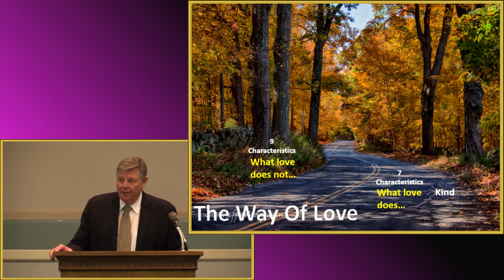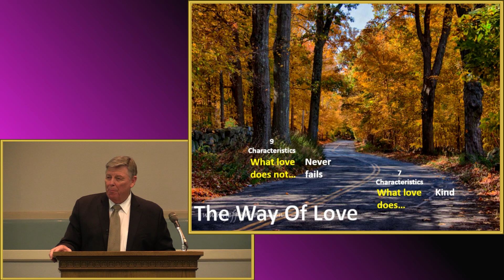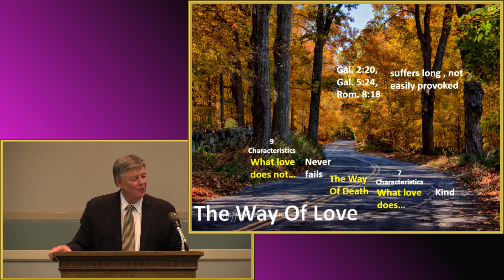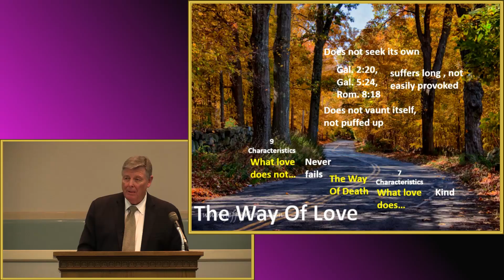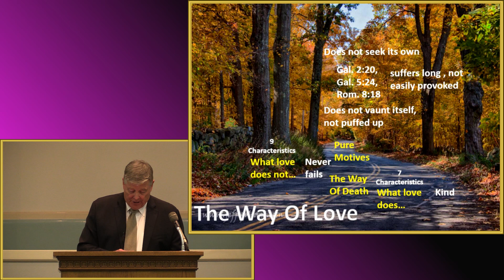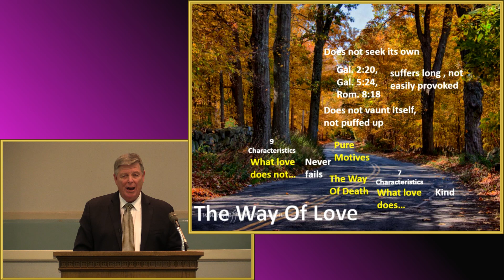The Way Of Love by Jerry Fite - September 20, 2020